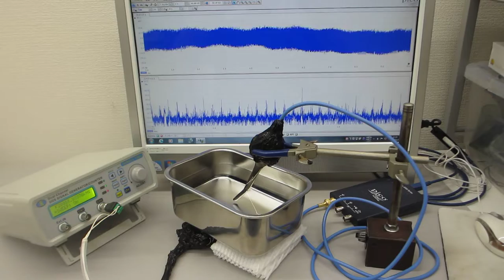オリジナル超音波プローブによる超音波の非線形制御技術（超音波システム研究所 ultrasonic-labo）